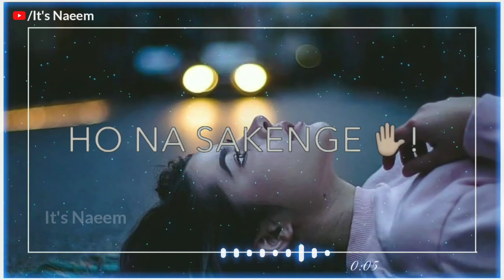💔Sab Kuch Bhula Diya💔 Heart Touching WhatsApp Status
💔Sab Kuchh Bhula Diya💔 Heart Touching WhatsApp Status

❤lover songs whatsapp status
❣Editing cartoon status
🥰best emoji whatsapp status
💑Boys and girls status
🔫new upaloading
💪best songs collection status
Naeem Ahmed Khan